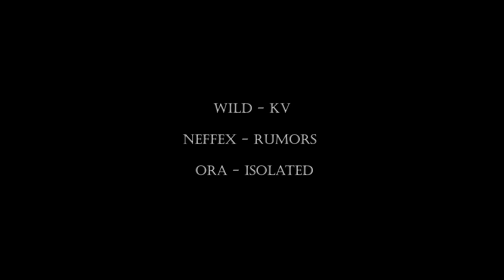Drift RM på Mantorp! Vlogg